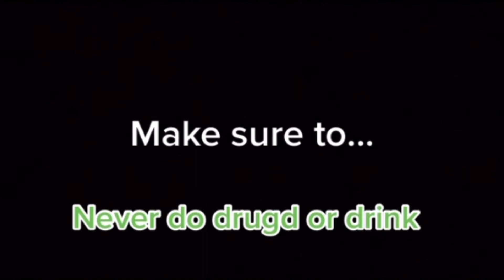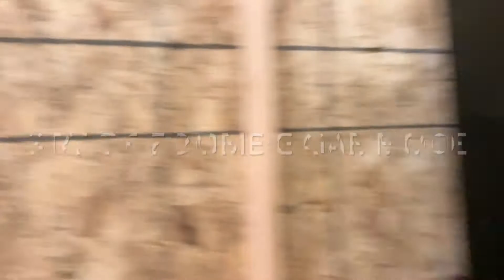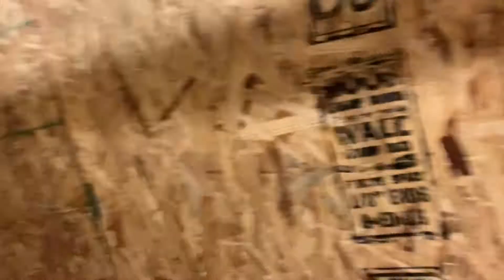First looks at simulation junction!! (indoor Airsoft and training facility)